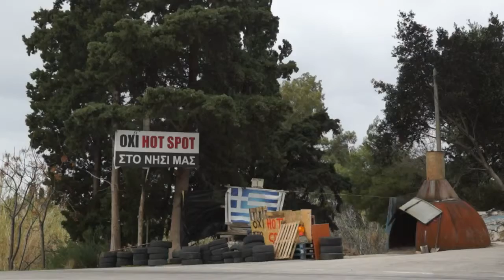Kos Island Resists Creation Of Migrant 'Hotspot'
February 12, 2016 - The construction of a so-called "hotspot" to house and process migrants on the Greek island Kos has been held up by opposition from the mayor and local residents who fear for the impact on tourism.